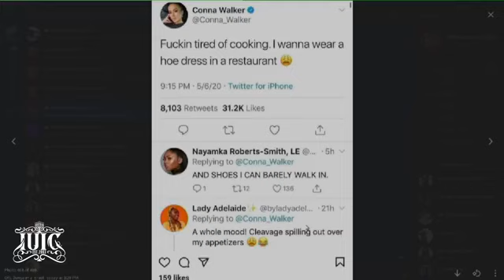Iuic: GOD’S CHOSEN: To simps & thots